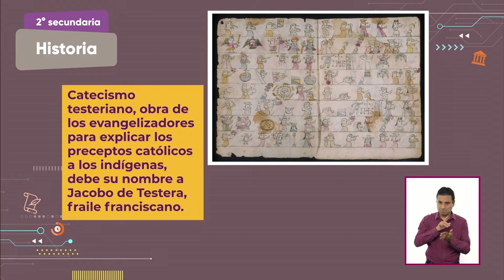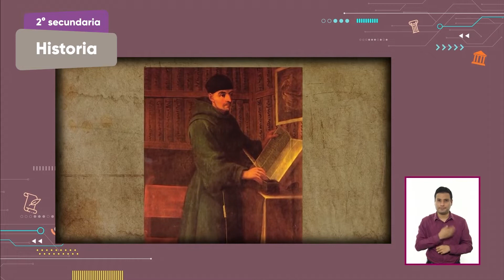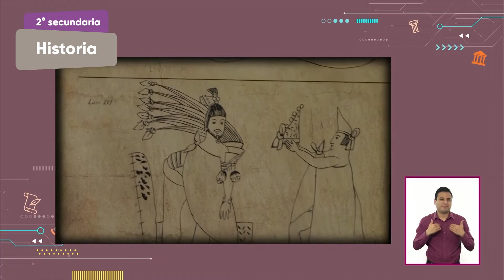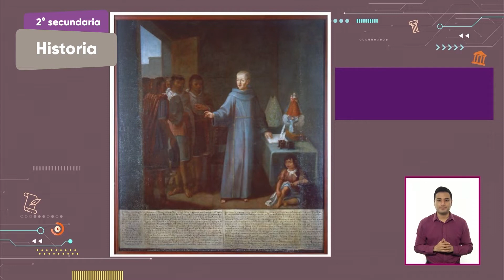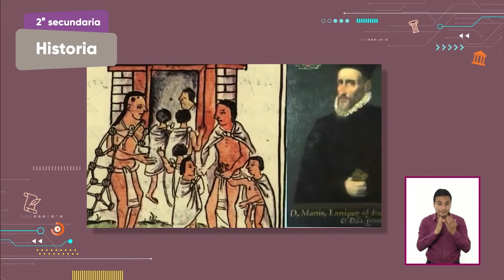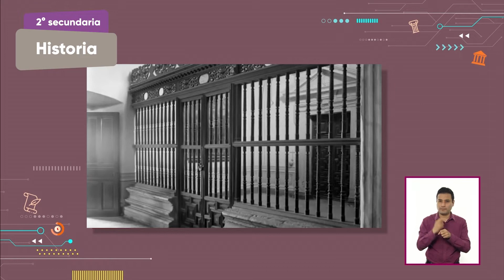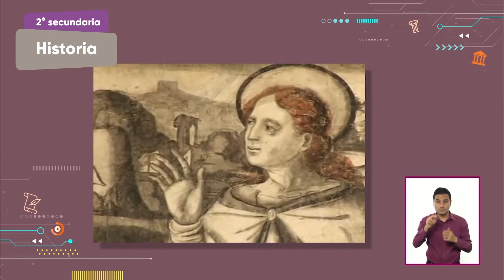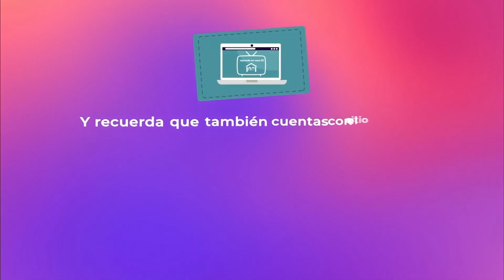2° Secundaria » Historia » Las órdenes religiosas